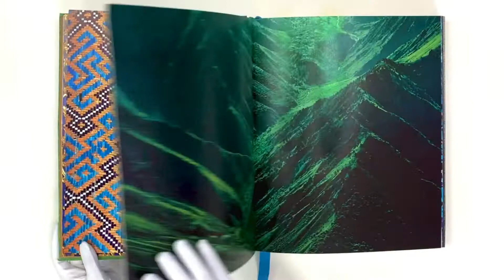Uzbekistan. Road to Samarkand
Promo video for Art and Culture Development Foundation under Ministry of Culture of the Republic of Uzbekistan.